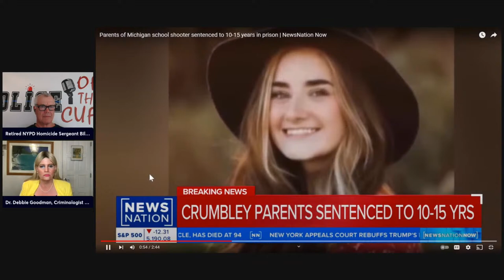Unprecedented: Jennifer and James Crumbley sentenced to 10-15 years.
Jennifer and James Crumbley, who were convicted of involuntary manslaughter for failing to prevent their teenage son from killing four fellow students in the deadliest school shooting in Michigan’s history, were each sentenced on Tuesday to 10 to 15 years in prison.

Their separate jury trials ended in guilty verdicts in February and March, making them the first parents in the country to be convicted over the deaths caused by their child in a mass shooting.

Involuntary manslaughter charges carry a penalty in Michigan of up to 15 years in prison, and prosecutors asked in sentencing memos filed to the court last week that the Crumbleys each serve at least 10 years. Both have been in jail for more than two years while awaiting trial and will receive credit for time served.

“Parents are not expected to be psychic,” Judge Cheryl Matthews of the Oakland County Circuit Court in Pontiac, Mich., said before issuing the sentence. “But these convictions are not about poor parenting. These convictions confirm repeated acts or lack of acts that could have halted an oncoming runaway train — repeatedly ignoring things that would make a reasonable person feel the hair on the back of her neck stand up.”

💯 Join our mission to uncover the truth in crime! Support

💯 Join our mission to uncover the truth in crime! Click now and become a part of our detective squad

 Share your thoughts and join the conversation below.*

Description: Example Video Title, Description and Tags: Or become a YouTube Member to get access to perks *Welcome to the Official YouTube Channel of Police off the Cuff* This is where the veil of mystery on high-profile cases is lifted through the sharp insights of seasoned law enforcement professionals and where real crime meets real analysis. This is your destination for exploring the complexities of true crime stories, illuminated by the rich experience and street wisdom of those who have walked the thin blue line. At the helm is retired NYPD Sergeant Bill Cannon, a figure of authority in the crime investigation arena, with a diverse background that spans across acting, broadcasting, and academia. Bill's profound knowledge and keen analytical skills, combined with his empathetic approach, make each story not just heard but felt. Phil's extensive investigative experience, coupled with his genuine passion and characteristic Brooklyn charm, adds depth and relatability to the discussions. ➡ Here we navigate the intricate web of the nation's most captivating crime stories, offering not just stories, but an education on the realities of criminal investigation. Their combined expertise provides a unique lens through which the stories are told, offering insights that only those with firsthand experience can provide. Join us on this journey into the heart of true crime, where every episode promises a deep dive into the minds of criminals and the tireless efforts of law enforcement to bring them to justice.

📲 *Follow Police off the Cuff on social media*: Instagram Facebook Twitter 🎧 Dive deep into true crime with Police Off the Cuff Podcast. Join retired NYPD expert Bill Cannon as he dissects infamous cases with insider insight

🛍 Support the chase for justice with our exclusive Police Off the Cuff Merch! Show your true crime passion and grab your gear today. Click to shop and wear your support proudly